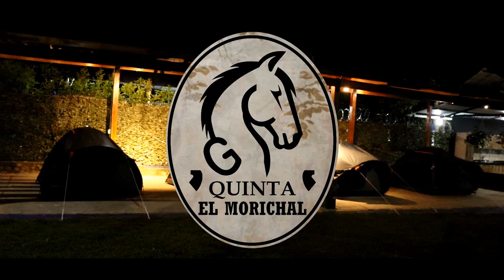Quinta el Morichal Turismo de Naturaleza y Aventura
Este Canal Pertenece a la Agencia Operadora Pegate al Viaje / RNT:65783, propietaria de distintos canales en youtube, puedes seguirnos en:
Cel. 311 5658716